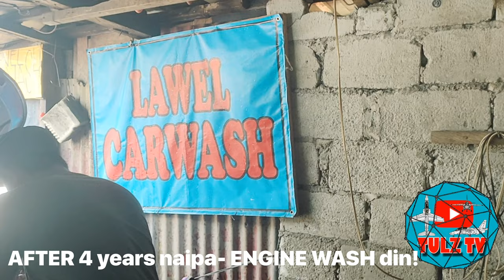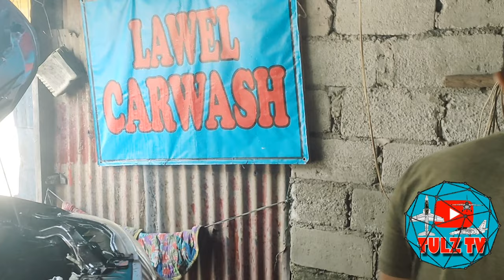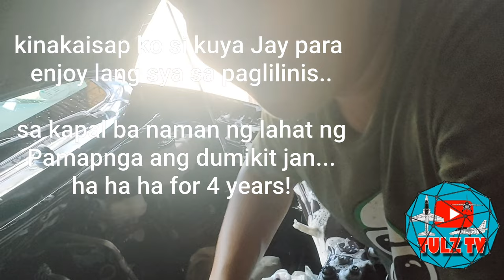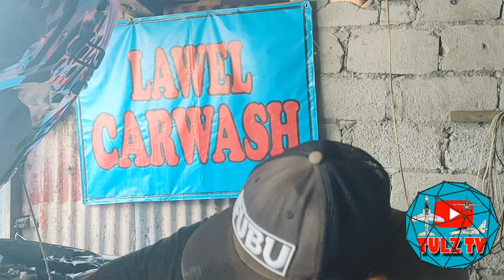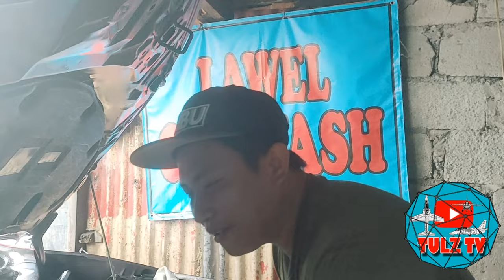Engine Wash Tutorial with the Washer Boy kuya Jay Lawel Carwash autocare #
ENGINE WASH carwash pandemic jobs quezon city, auto care philippines tubebuddy
life hacks viral youtube driving car techniques ways on view counts copyright